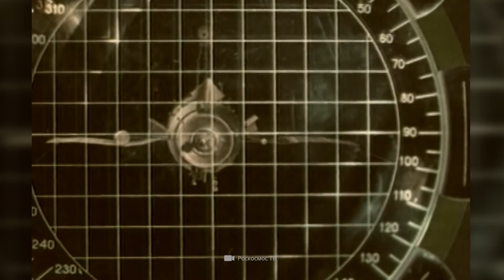What Happened to the Astronauts Who Were Lost in Space for 311 Days?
Mankind has already attained several milestones in the field of modern space exploration. We have put several humans on the surface of the moon, sent unmanned space probes to foreign planets, and are currently even making plans to permanently colonize other celestial bodies. In view of present and future achievements, however, we should not forget that the foundations of manned space flight were not laid out of pure scientific interest, but rather because of the political turmoil of the time. In order to prove to their hated adversary that their own nation possessed the most advanced technology of all time, the United States and the Soviet Union showed little regard for casualties during the Cold War. Today, we'd like to join you in taking a look at a somewhat lesser-known side of the "race to space." We take a look at the stories of some Soviet cosmonauts, which raise the critical question of how much human suffering is acceptable for the sake of technical progress.